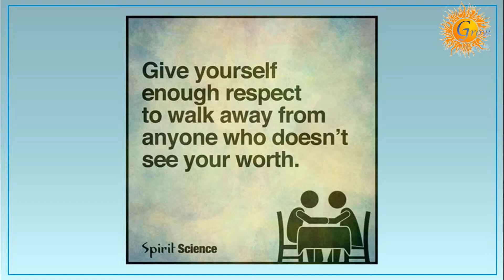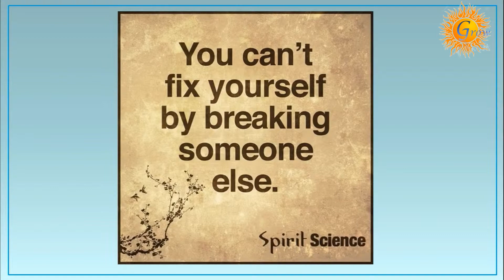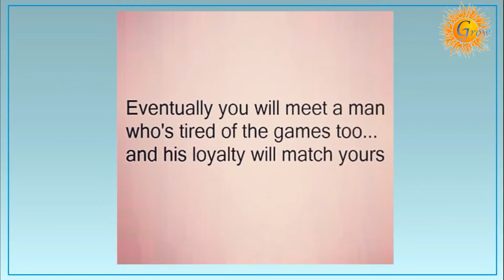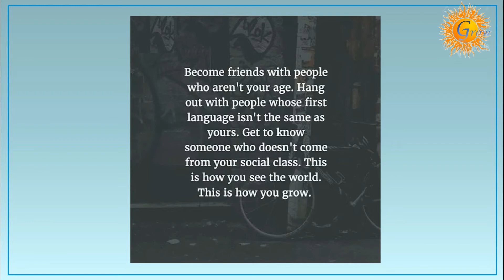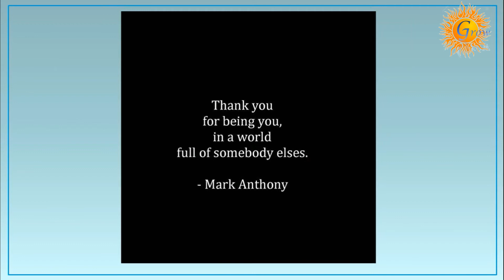Inspiring & motivational Quotations | GROW | Grow Channel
Hi friends, im sharing with you beautiful quotations